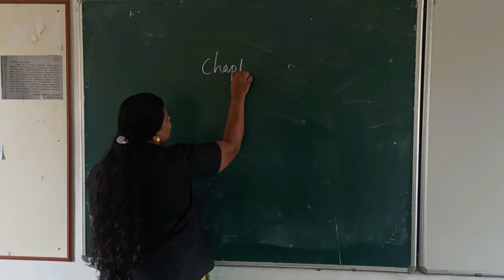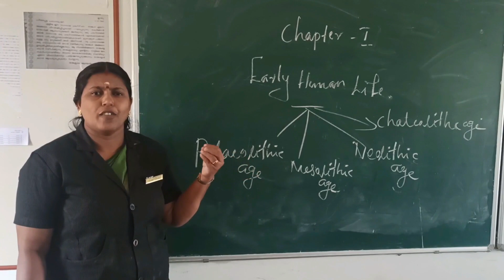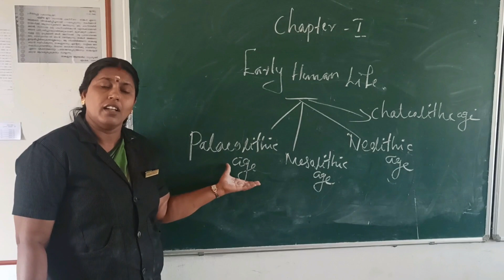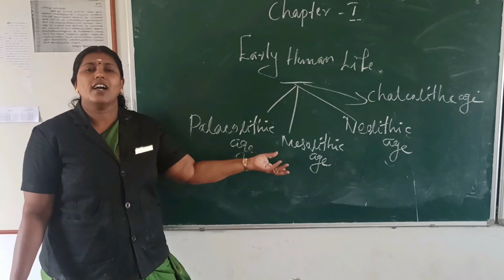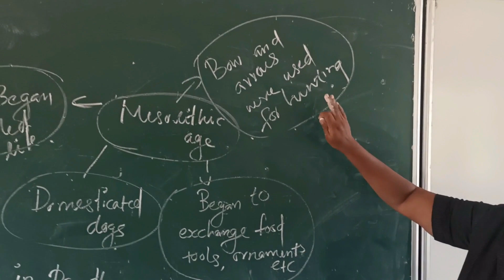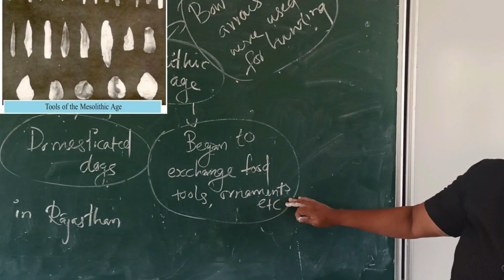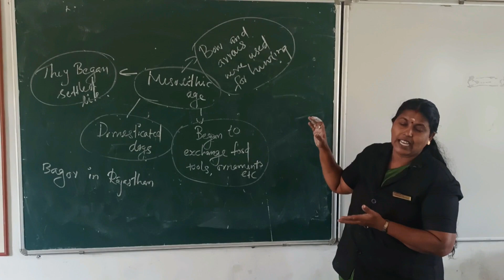Class 8 Social Science Chapter 1 - Early Human Life